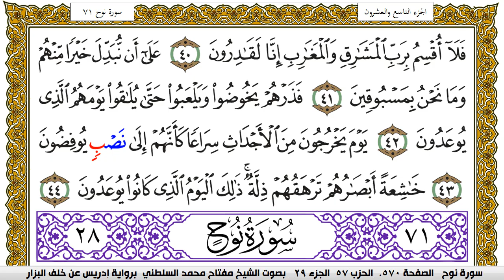سورة المعارج مكتوبة مفتاح محمد السلطني برواية ادريس عن خلف البزار | كنوز الهدى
كنوز الهدى

مفتاح السلطني,
مفتاح محمد السلطني, مفتاح السلطني
كنوز الهدى,
كنوز الهدي,
كنوز,
الهدى,
الهدي,
قران كريم
قرآن كريم
قرءان كريم
قران
قرآن
قرءان
القران الكريم
القرآن الكريم
القرءان الكريم
القران
القرآن
القرءان